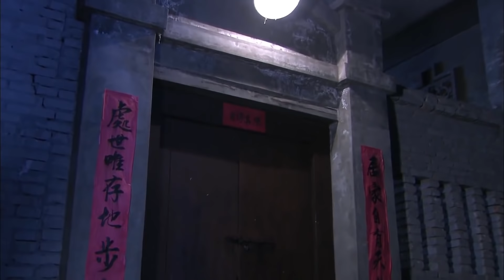【抗战剧】龙魂女特工 18 | 为追查绝密暗杀名单 女特工不惜干倒上级上演绝命无间道（刘小锋、刘钧、姜宏波）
💗更新时间：每日上午9点和晚间21点各更新3集！绝不断更！敬请期待！
💗剧情简介：
该剧讲述了国共两党为了找寻丢失的暗杀名单，上演了一场相互猜疑彼此立场身份的无间道故事。